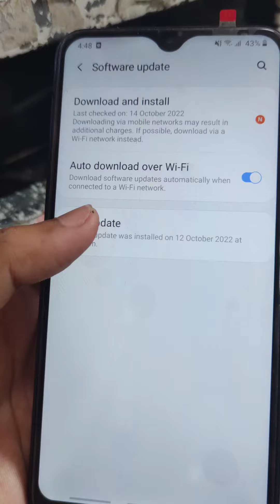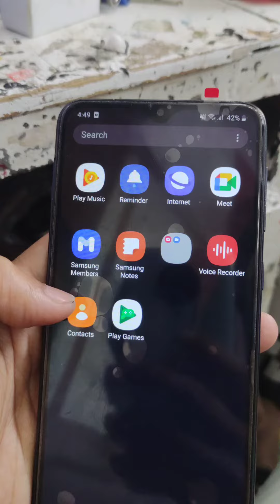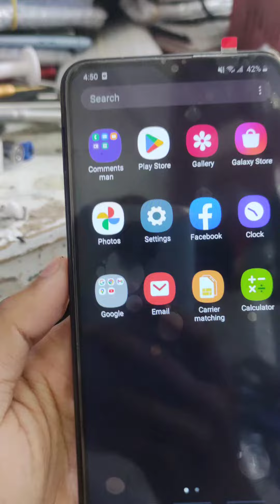Review Samsung Galaxy A10 update in 2023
Samsung Galaxy A10 in 2023